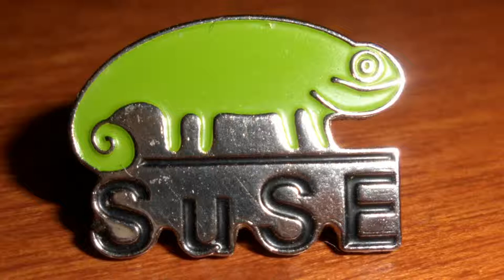suse pin photo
Photo of an original jacket-pin shipped with the box when you bought S.u.S.E. 7.1 Pro (I think)
There were also a Tux-pin in the box as well :)

Anyone still got ant of those ? I do ;-)